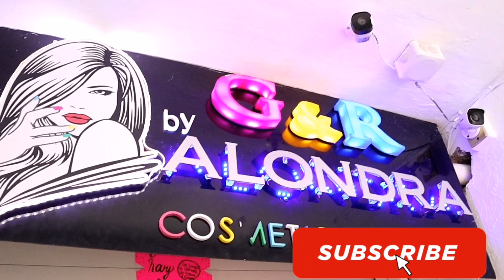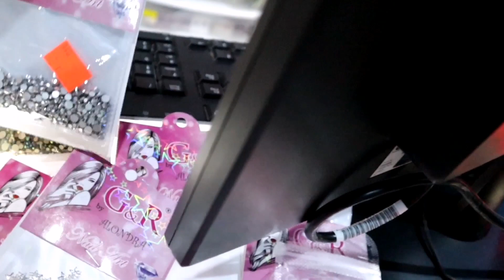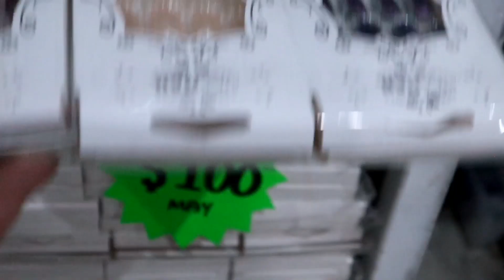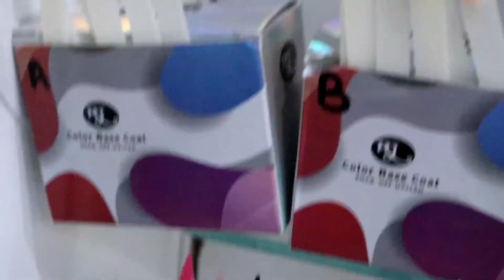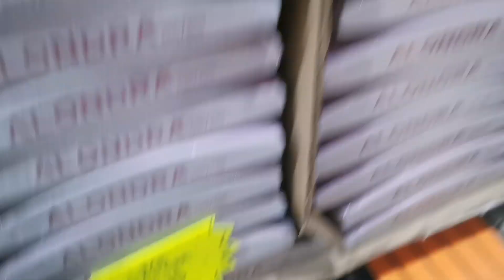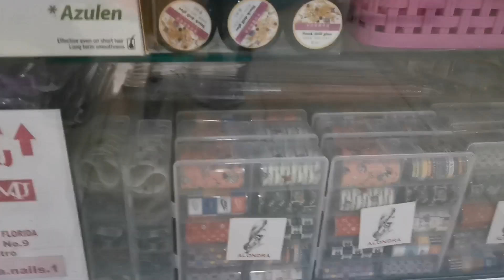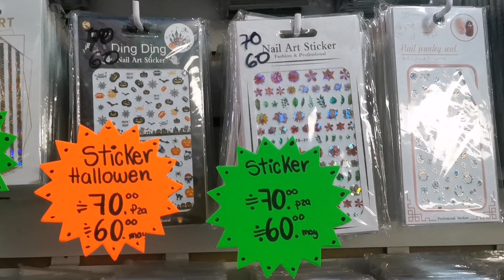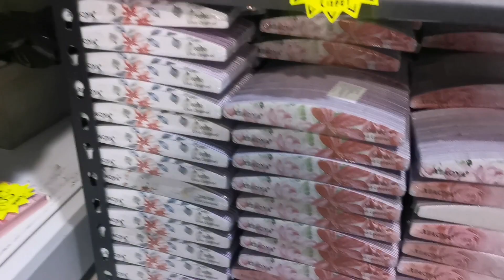La tienda que tiene todo para las uñas: Alondra Nails/GyR, Studio Nails, Organic, Kalanzi, Xiaoya,Jr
⭐Datos de Alondra ⭐

Dirección: Pasaje Comercial Florida, Peña y peña No.9, colonia Centro CDMX